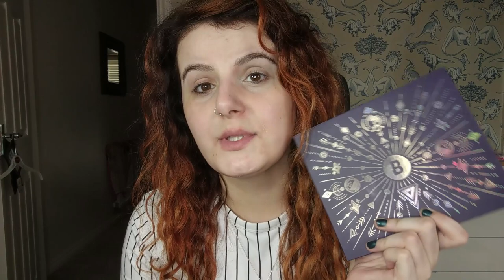MYTHOLOGY & MAKE UP| THE LABOURS OF HERACLES PT 2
Hey guys! Welcome to another mythology and makeup video!
Today we're delving in to the rest of Heracles' labours

Products used:
P Louise Base in Rumour 0.5
Beauty Bay Book of Magic
NYX Marshmellow Primer
Urban Decay Hydromaniac  Foundation in 20
Sol Face and Body Bronzing Balm in Light
NYX Sweet Cheeks Cheek Tint in Bombshell
It's Steph Toms Highlighter
Lime Crime Velvetines Lip Liner in Gurrrl
Essence Make Me Brow Gel Mascara in Browny Brown
Essence Tiny Tip Precise Eyebrow Pen in Medium Brown
House of Boo Lashes in Boo
Essence 3in1 Face Mist

Love,
Parrers, Pepper and the Stinky Rat Boi™

become a Heathen! Join us at Heather's Heathens on facebook :)